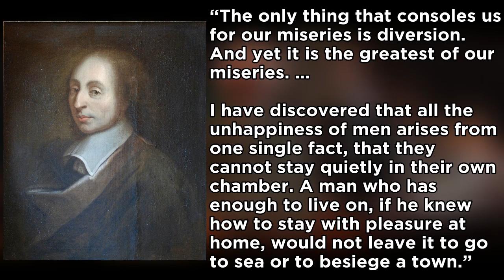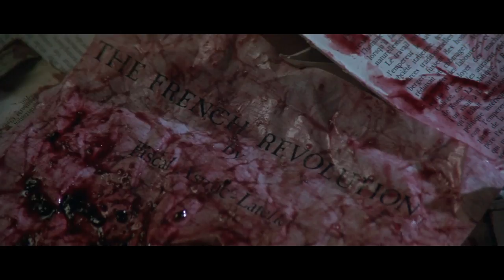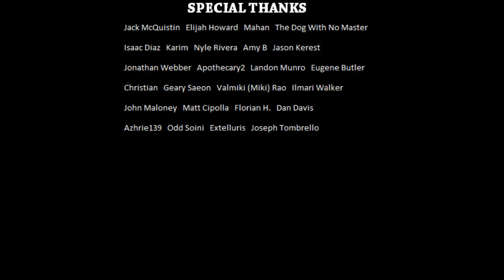The Cook, the Thief, His Wife & Her Lover - Renegade Cut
An analysis of the desire for consumption and the misery of the powerful in the Peter Greenaway film The Cook, the Thief, His Wife & Her Lover.